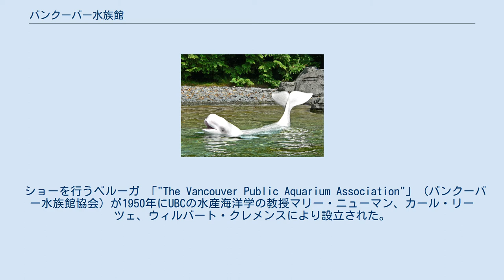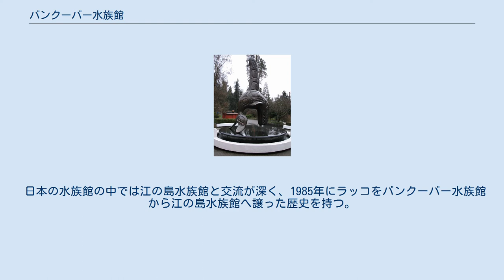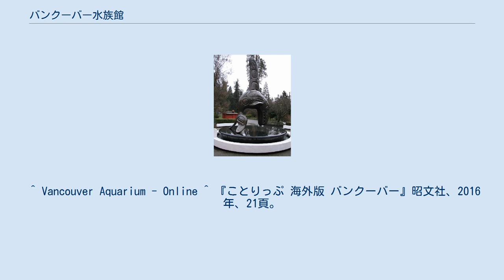バンクーバー水族館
バンクーバー水族館（バンクーバーすいぞくかん、英:Vancouver Aquarium）は、カナダ、バンクーバーのスタンレーパーク内に位置する一般向けの水族館である。
水族館として海洋研究、海洋保全、海洋生物の保護の中心を成していて、バンクーバーの主要な観光スポットにもなっている。
水族館の入り口前には先住民族とオルカとのつながりの深さを物語るビル・リードがデザインしたオルカのブロンズ彫刻がある。
 ショーを行うベルーガ 「"The Vancouver Public Aquarium Association"」（バンクーバー水族館協会）が1950年にUBCの水産海洋学の教授マリー・ニューマン、カール・リーツェ、ウィルバート・クレメンスにより設立された。
その後、投資家や政府（バンクーバー市、BC州、カナダ政府）の支援を得て、1956年6月15日に開館した。
 カナダ国内で公式に開館した最初の一般向け水族館であり、カナダ国内では最大、北米でも5番目の規模を持つ水族館となった。
1964年、世界で最初にオルカの飼育・展示を始め、その他に現在も含め、クジラ・イルカ類の中ではベルーガ、イッカク、イルカなどを飼育してきた。
 日本の水族館の中では江の島水族館と交流が深く、1985年にラッコをバンクーバー水族館から江の島水族館へ譲った歴史を持つ。
 建設中の新しい施設が2014年にオープン予定。
 水族館の敷地面積はおよそ9,000平方メートル、100以上の水槽展示に合計9,500tの水量がある。
 ^ Vancouver Aquarium - Online ^ 『ことりっぷ 海外版 バンクーバー』昭文社、2016年、21頁。
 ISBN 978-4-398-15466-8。